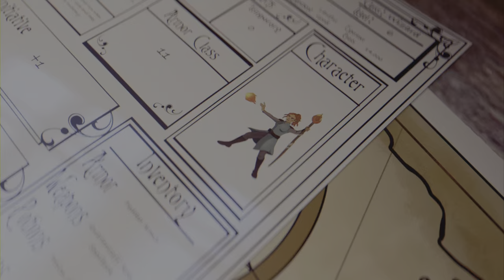ESO - Boom!! 💥💣 CrazyLady!! New Clips Coming Soon.. NecroBomber 💥💣